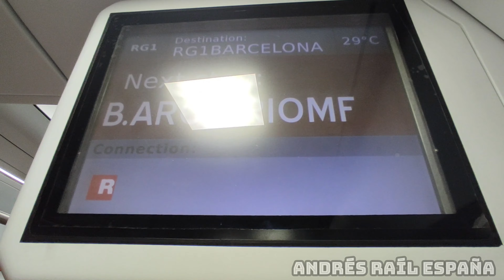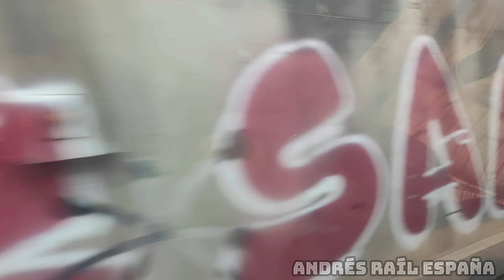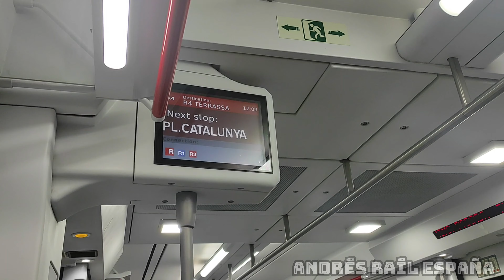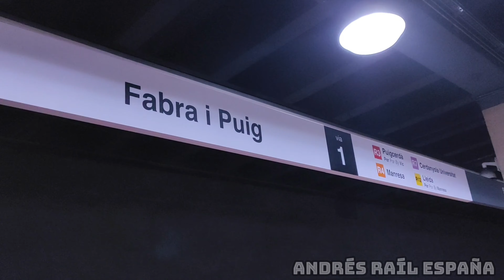Rodalies Barcelona / Rodalies de Catalunya [4K]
Grabado el 10, 11, 12 y 13/7/2024
Vídeo disponible en 4K

Algunas cazas sueltas relacionadas con las Cercanías de Barcelona (Rodalies de Catalunya).

Algunes caces soltes relacionades amb les Rodalies de Barcelona (Rodalies de Catalunya).